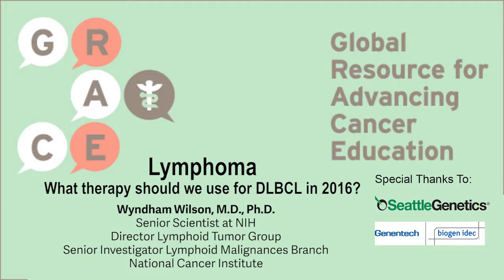What therapy should we use for DLBCL in 2016?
Dr. Wilson discusses what types of therapies should we be using in 2016, including R-CHOP as a standard of care for most large cell lymphomas, and a regimen called Dose Adjusted EPOCH-R which appears to have been a major advance over the use of standard therapy with R-CHOP.